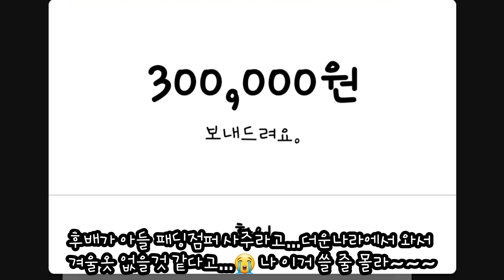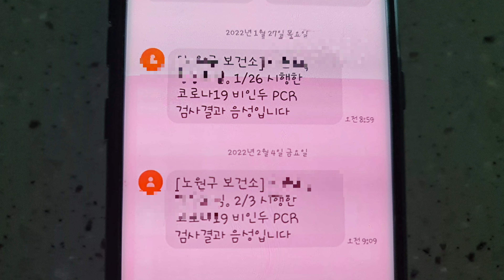해외입국자 자가격리/한국으로 귀국해서 행복한 격리생활 했습니다. 감사합니다.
자가격리 해외입국격리 korea [주방살이일상]의 관심있는 링크를 방문하여 주제별 동영상을 시청할 수 있습니다.